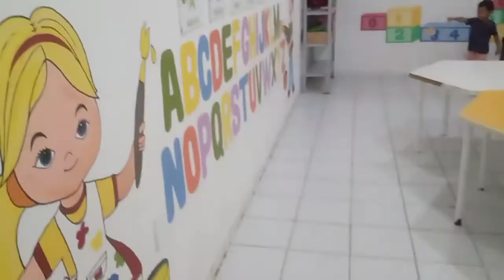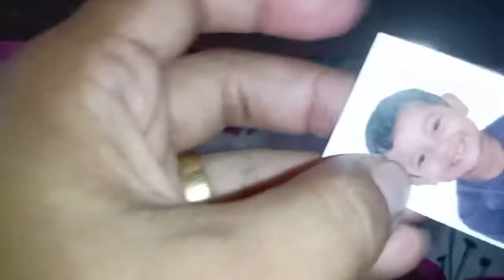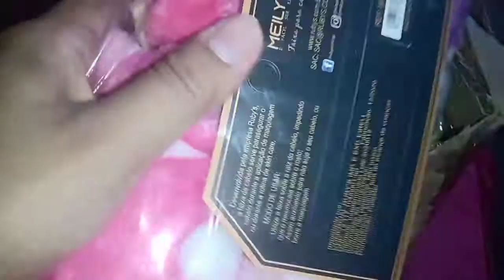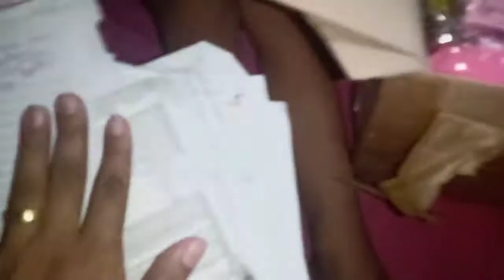Fui matricular o Miguel na escola 🎒 + Nosso almoço 😋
Meu nome é Mayga tenho 21 anos, moro em Bela vista do Maranhão. Sou casada com o Jaclis e fui Mãe aos 18 meu bebê é o Allyson Miguel e tem 3 aninhos 😍😍 Espero que gostem do nosso cantinho pois gravamos tudo com o maior carinho pra vcs 🥰. Bjs e fiquem com Deus 🙌